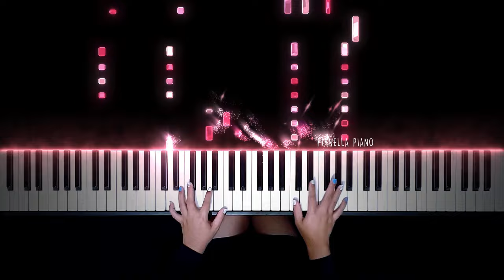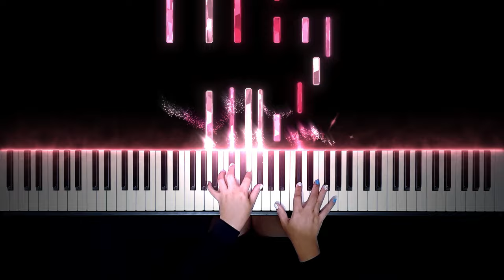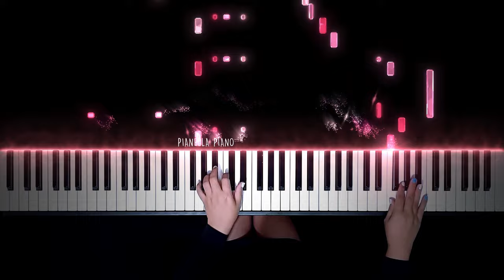FIFTY FIFTY - Cupid | Piano Cover by Pianella Piano